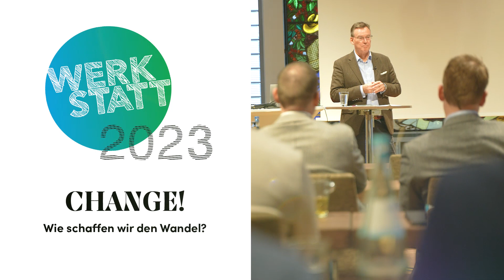8. WERKSTATT zum Thema „CHANGE – Wie schaffen wir den Wandel?“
Das Netzwerkformat von "DW Die Wohnungswirtschaft" und dem GdW Bundesverband deutscher Wohnungs- und Immobilienunternehmen e.V. schaffte es am 26. und 27. Oktober 2023 erneut, Entscheider aus Industrie und Wohnungswirtschaft wortwörtlich an einen Tisch zu bekommen.